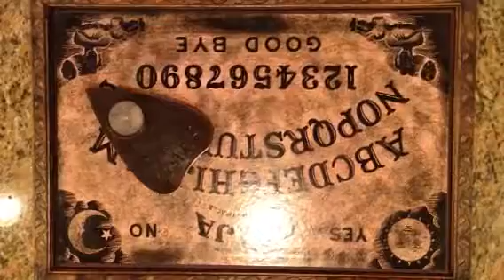Haunted Ouija Board